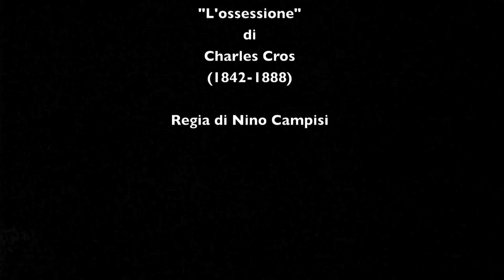L'ossessione - Charles Cros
Lorenzo Romanazzi in "L'ossessione" di Charles Cros da "Monologhi",  una selezione di scene del teatro classico e contemporaneo. Scuola di Teatro diretta da Nino Campisi, Teatro del Navile, 20 marzo 2015. Regia di Nino Campisi.